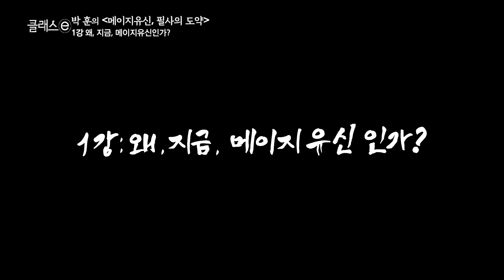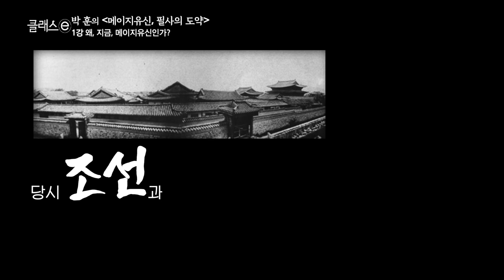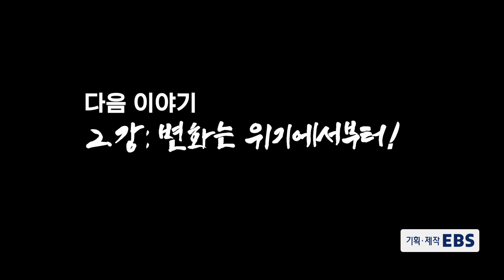[1강 무료보기] 왜, 지금, 메이지 유신인가?ㅣ클래스e - 《메이지유신, 필사의 도약》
클래스가 다른 지식강연! 《클래스e》
세상을 살아가기 위한 가장 간편하고 지적인 방법 클래스e에서 즐겨보세요.

▶ 클래스e 방송시간

[1TV]
월~금 새벽 5시30분
월~금 오후 12시30분
월~목 밤 11시50분

[2TV]
월~목 밤 9시50분~밤 12시20분
금 밤 10시20분~밤 12시20분

영국에는 명예혁명이, 프랑스에서는 프랑스대혁명이 있다면, 일본에는 메이지 유신이 있었다!
봉건 사회에 저항하는 수많은 백성의 외침이 피로 물들던 시기,
다른 국가들과는 전혀 다른 형태의 '혁명'을 시작한 나라. 일본!
메이지유신은 아시아의 변방 일본을 어떻게 강대국으로 만들었는가?
근대 일본을 만든 메이지유신의 과정을 살펴보고, 오늘날 우리가 배워야 할 점은 무엇인지 함께 고민해본다.